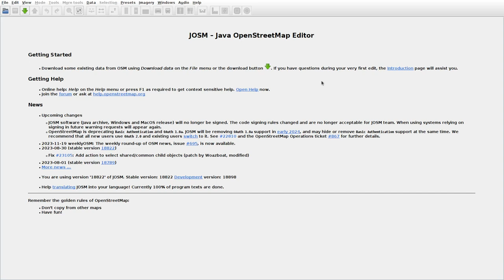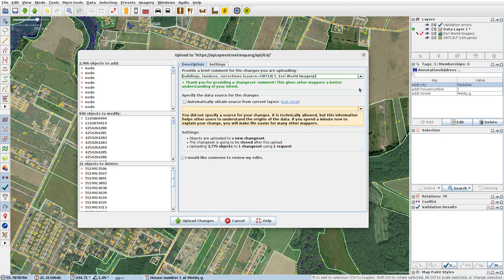JOSMrec1704 2023 11 19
Lithuania. Gvildžiai, Pipirai, Radailiai, Šimkai. Tracing buildings (mainly) in JOSM for openstreetmap.